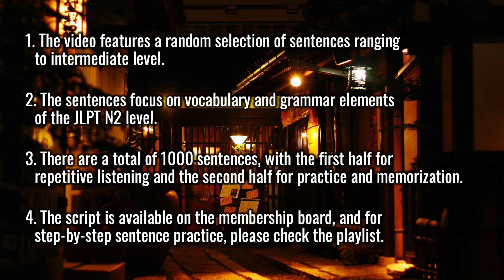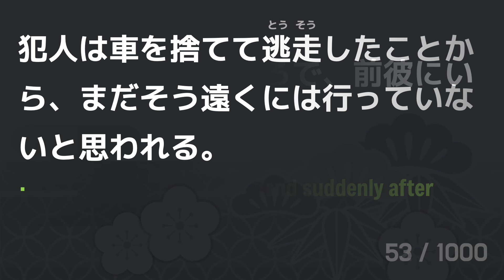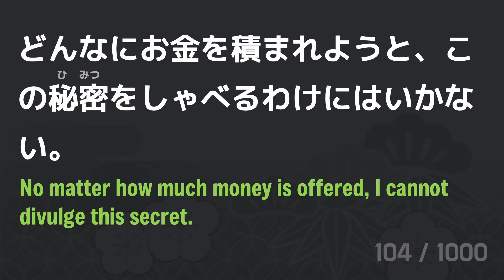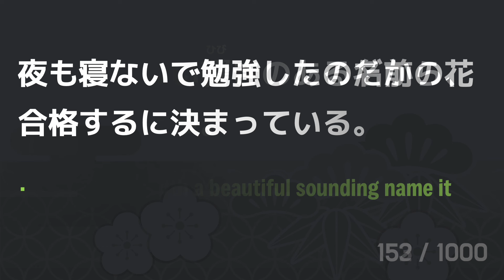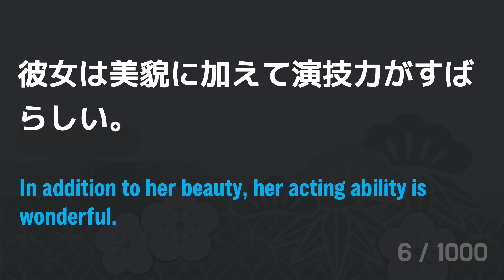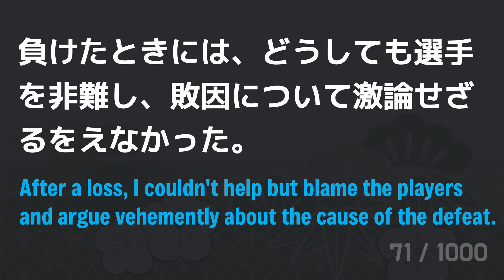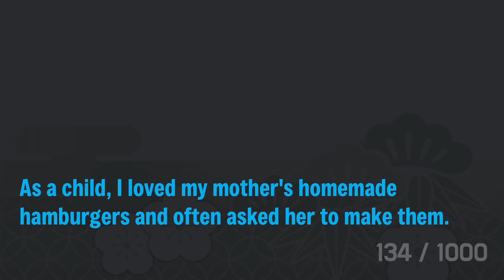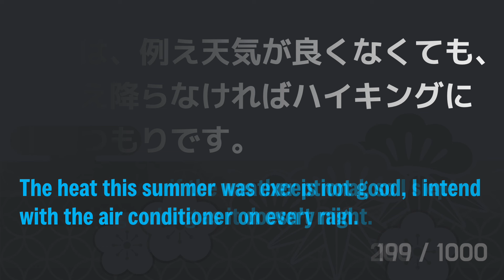[Shadowing Japanese] 1000 Essential Sentences for Intermediate-advanced (JLPT N2 Lv.) Part 1 of 5.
Hello! This video is for intermediate - advanced learners to practice Japanese sentences, following the previous series.
The video features a random selection of sentences ranging to advanced level.The sentences focus on vocabulary and grammar elements of the JLPT N2 level.
 There are a total of 1000 sentences, with the first half for repetitive listening and the second half for practice and memorization.
 The script is available on the membership board, and for step-by-step sentence practice, please check the playlist. :)
Speaking Practice 1:32:06